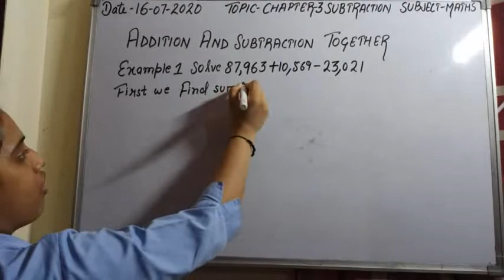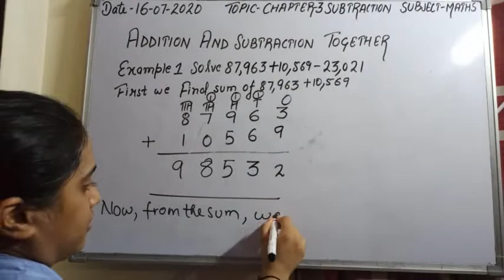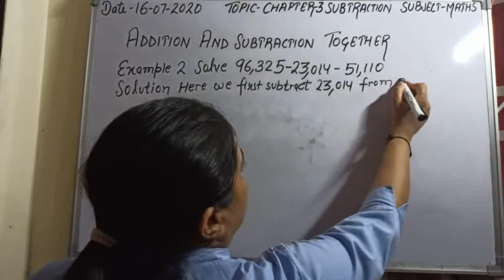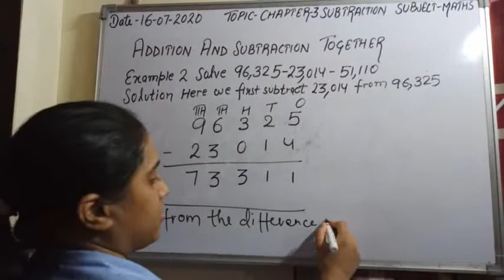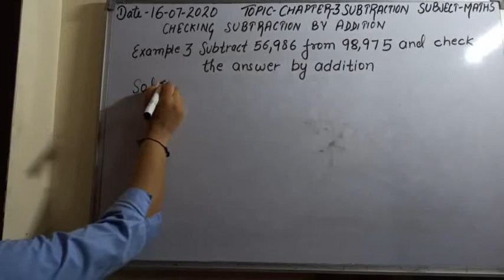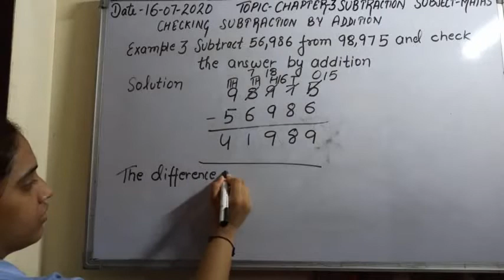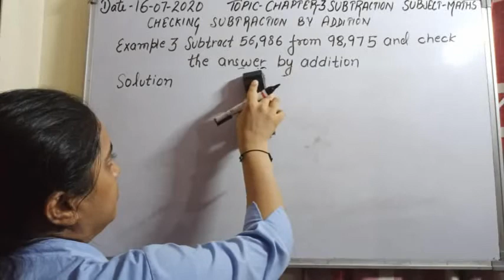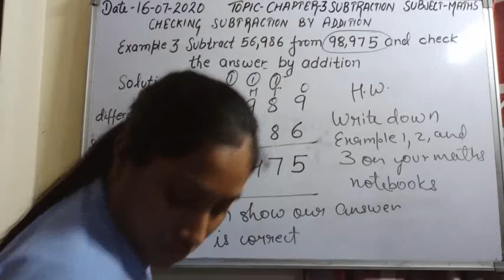class-4 Mathematics Chapter-3 Subtraction Part-9